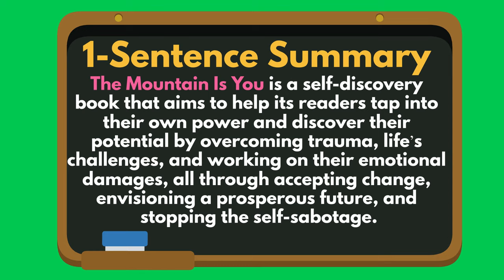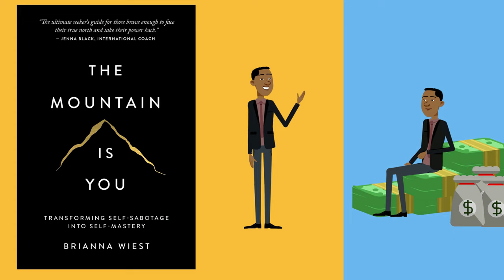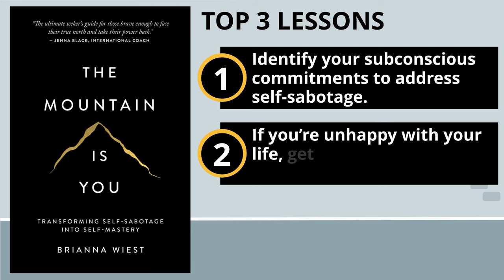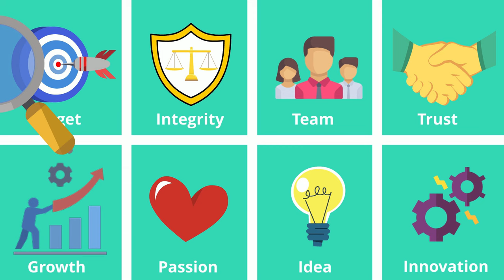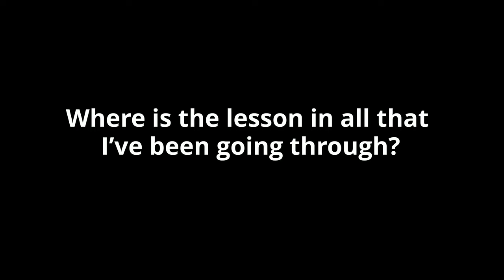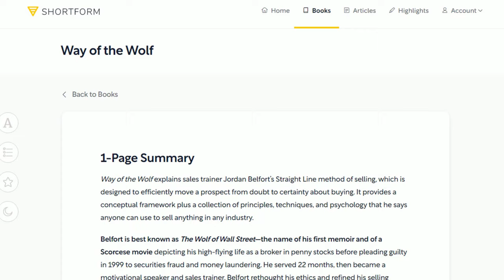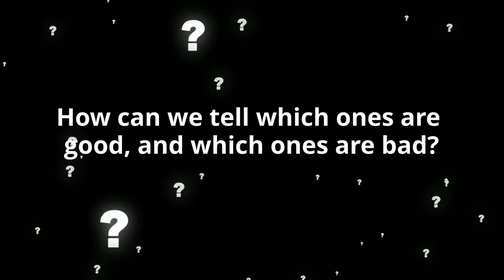The Mountain Is You Summary (Animated) — Stop Self-Sabotage for Good and Learn to Master Yourself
This is a book summary of The Mountain Is You by Brianna Wiest.

📚 CHAPTERS

0:00 - Introduction
2:16 - Top 3 Lessons
2:53 - Lesson 1: Identify your subconscious commitments to address self-sabotage.
4:42 - Lesson 2: If you’re unhappy with your life, get comfortable with radical changes.
6:58 - Lesson 3: Listen to your gut, but know when your intrusive thoughts are taking over.

📚 DESCRIPTION

The Mountain Is You is a self-discovery book that will help you tap into your own power and discover your potential by overcoming trauma, life’s challenges, and working on your emotional struggles, all through accepting change, envisioning a prosperous future, and stopping self-sabotage.